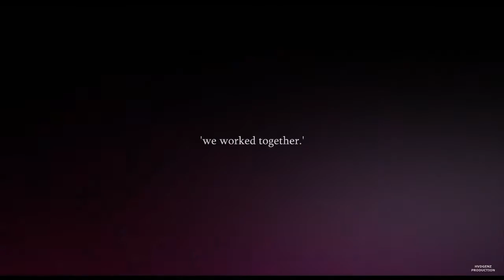dean & jo ; say something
My god damn OTP
I finally finished this Video after being sick.. It took me a while to get the Ideas and Inspiration but I'm happy with the finished result.
Coloring: not mine.
Song: say something
Fandom: Supernatural / dean & jo
Program: Sony Vegas 13